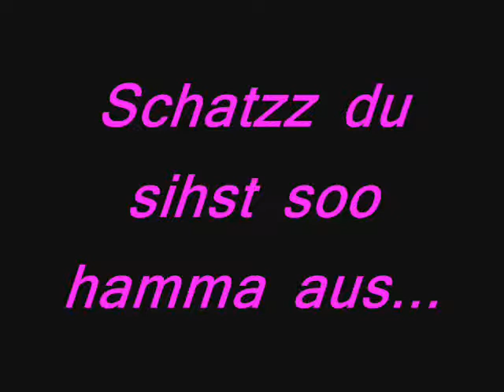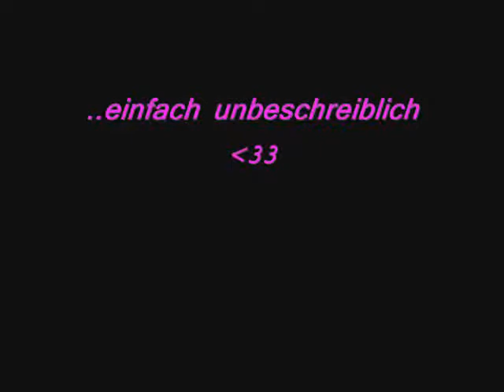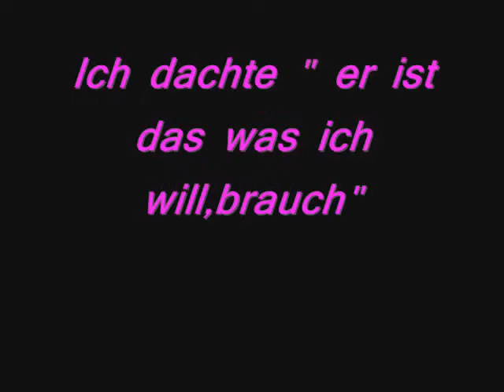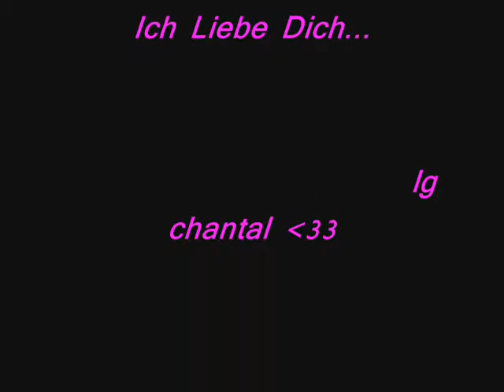Lars Mein Schatzz Ich Liebe Dich♥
Ich hoffe du wiesst jetzz wie sehr ich dich liebe..?